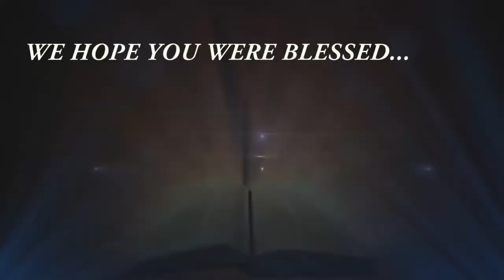SEEK GOD AND LIVE (Pt 1) | Hosanna David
God wants us to seek Him at all times. When we seek Him in time with all our hearts.